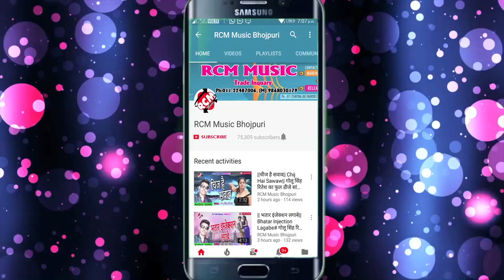सगीर खान का 2018 का सबसे बड़ा बेबफाई सांग || कके हमरो बेवफाई सुखी न रहबु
Title: Kehu Nache Kehe Nachawe
Singer: Sagir Khan, Renu Rupali
Lable: RCM Music
Lyrics:  Amrendra Arpan
Video Director:
DOP: